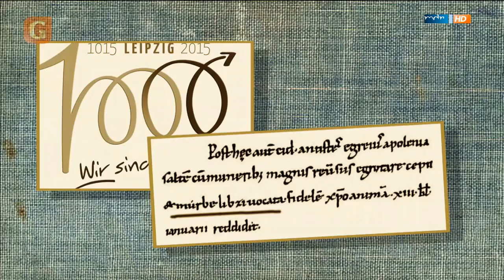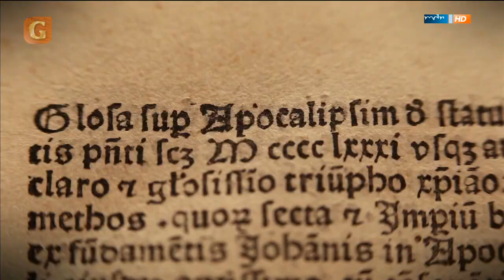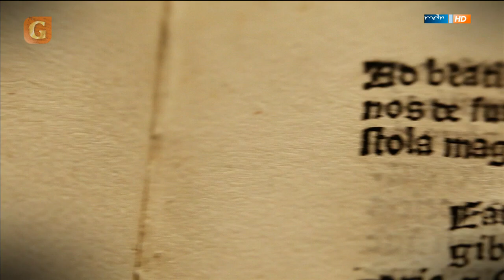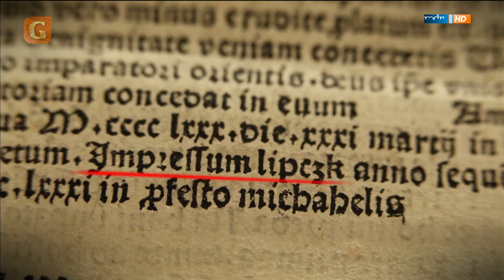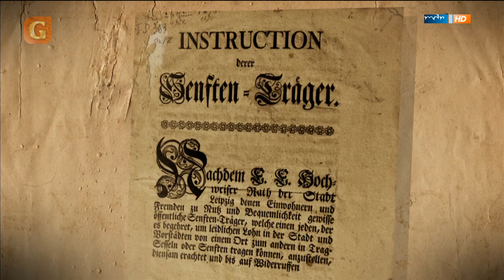1.000 Jahre Leipzig | Geschichte Mitteldeutschlands | MDR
| 2015 feiert Leipzig 1.000 Jahre Ersterwähnung. Wir stellen Objekte der aktuellen Ausstellung "Leipzig von Anfang an" im Stadtgeschichtlichen Museum Leipzig vor.